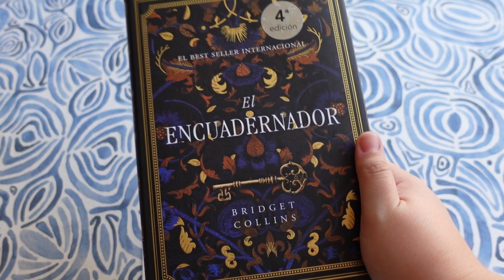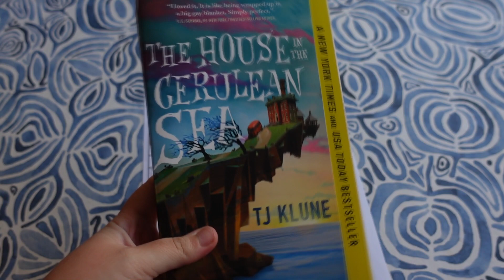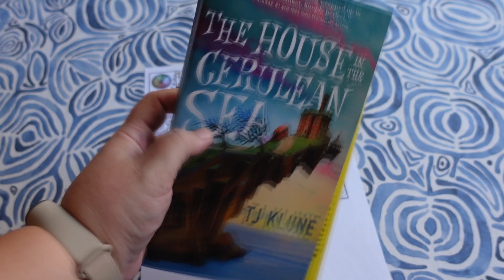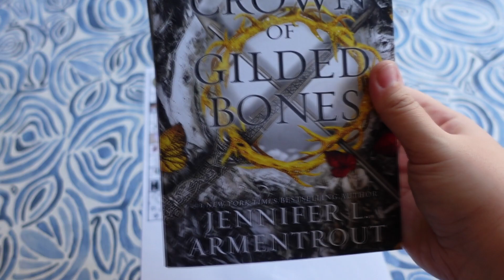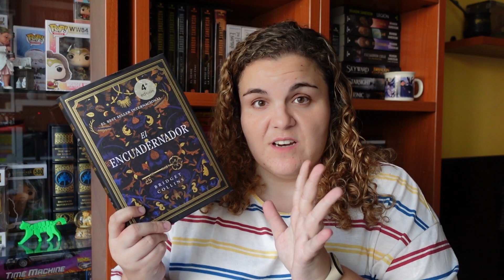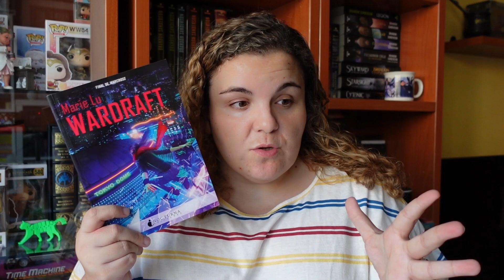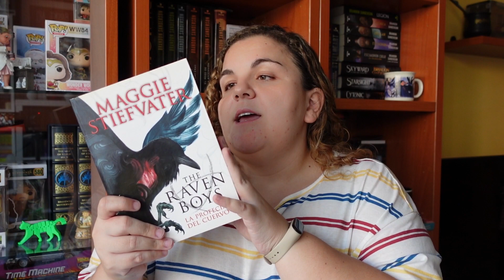September Bookopoly readathon TBR || TBR de septiembre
Con mi cámara nueva os he querido grabar este vídeo, espero que la calidad sea mejor de lo esperado, que os guste el vídeo y que, si habéis leído los libros del TBR me lo dejéis en los comentarios.

Tiempos:
0:00 Introducción
2:12 Tablero
5:50 TBR
10:25 Despedida